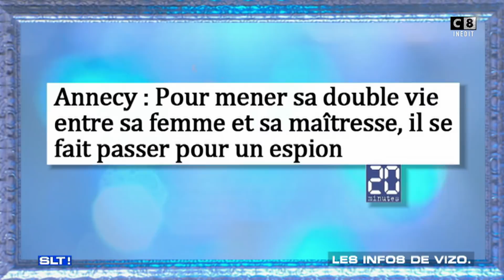Les infos de Vizo - 25/11 - Salut les Terriens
Dans Salut Les Terriens, l'humoriste Alex Vizorek revisite l'actu. Extrait de l'émission du 25/11/2017.